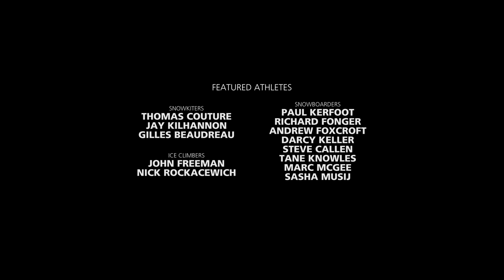Nikon D800 HD-SLR - "One Camera: Two Perspectives"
"Nikon D800 HD-SLR - One Camera: Two Perspectives" is a video shot entirely with the Nikon D800 HD-SLR by world-class professional photographer, Kristian Bogner, and award-winning cinematographer, Kirk Neff. While in Canmore, Alberta, Kristian and Kirk worked with Canadian athletes to capture breathtaking stills and videos with the D800 HD-SLR. The result of their creative genius -- combined with the spectacular quality the D800 HD-SLR provides -- is this one-of-a-kind video. We hope you enjoy it.

To watch Part One, Behind-the-scenes - "Nikon D800 HD-SLR - One Camera: Two Perspectives" video,